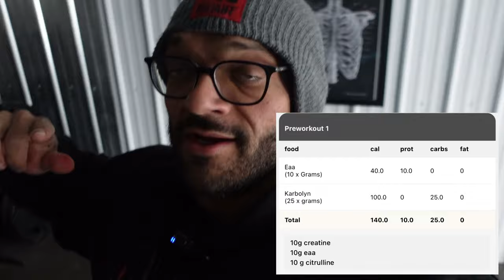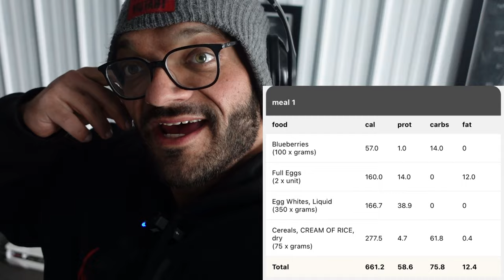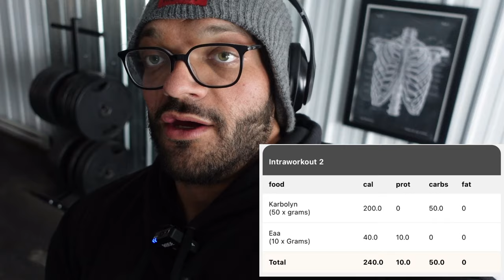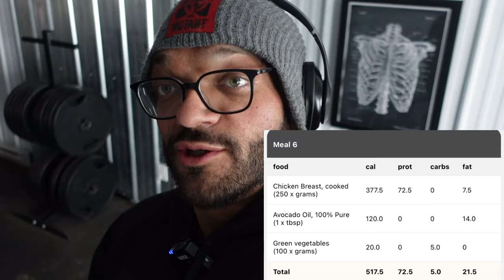Bras & Ajustement à 7 Semaines Avant Detroit Pro!!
"Bonjour à tous ! Dans cette vidéo, je vais partager avec vous les ajustements que j'ai apportés à mon régime alimentaire ainsi qu'à mon protocole de suppléments pour atteindre mes objectifs fitness. Je vais également vous emmener avec moi dans un vlog de mon entraînement intense des bras. Restez avec moi pour découvrir mes conseils et astuces pour optimiser vos performances et atteindre vos propres objectifs fitness. C'est parti !"